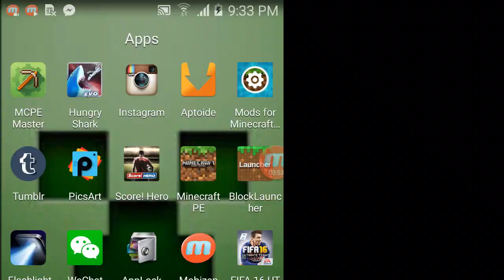Minecraft PE Malay 2 - XSAKIX NEWW SKIN